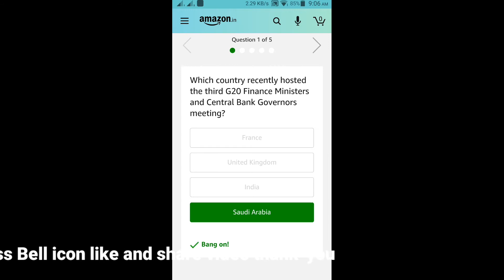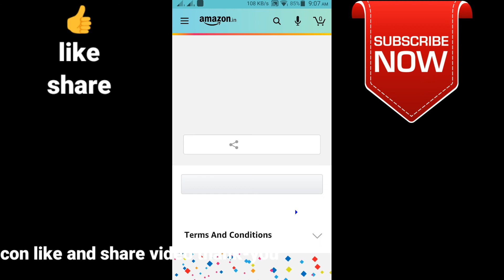Amazon Quiz Answers Today Win Noise Headphones 1 August 2020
Hi friends!
Buying link's
Apparel & Accessories
Books
Health & Beauty
Luggage
Pet Supplies
Shoes
Sports & Outdoors
Video Games
Watches
Electronics
Mobiles & Tablets
Smart TV
Streaming Clients
Monitors
Desktops
Networking Devices
Scanners
Printers, Inks & Accessories
Computers
Soundbar Speakers

🙏🙏🏁🔔👍NEXT TARGET 50K LIKES. 👍🏁🔔